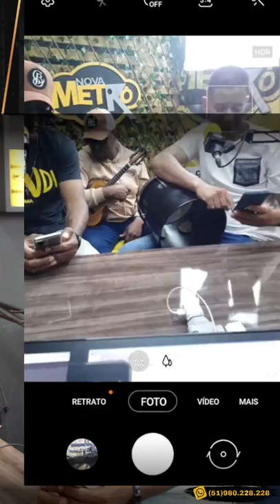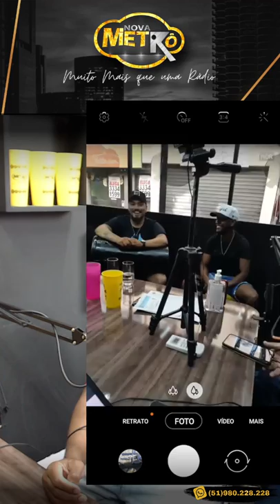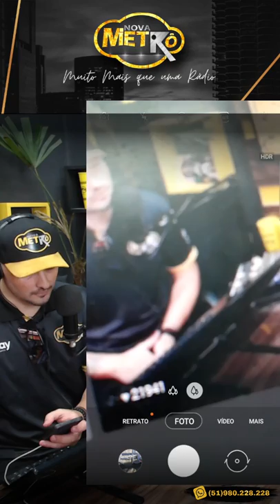Alô Metrô entrevista Grupo Ponto X - Rádio Nova Metrô